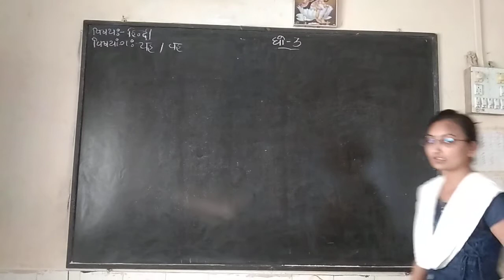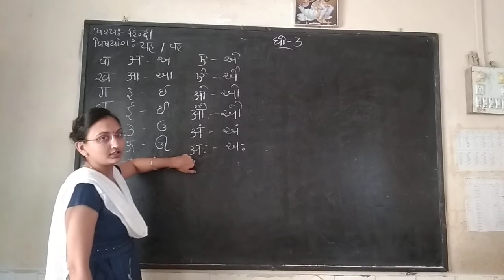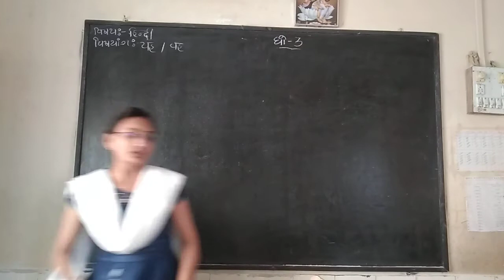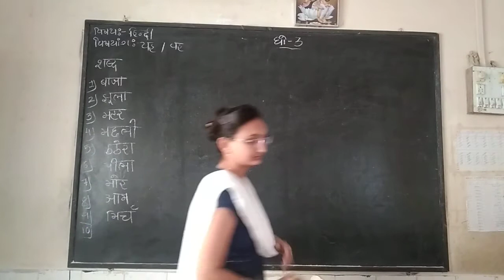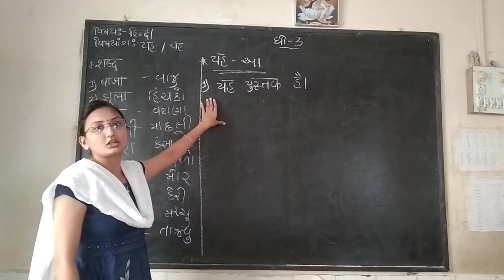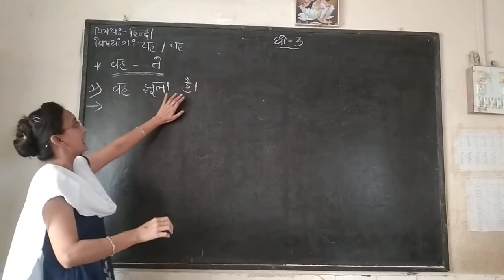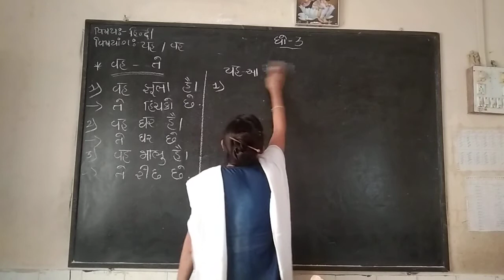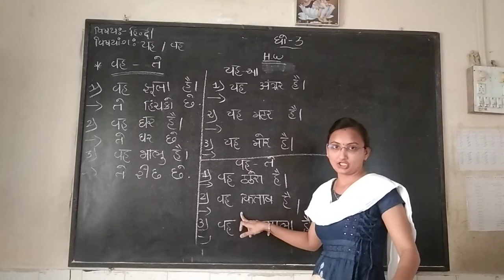std 3 hindi